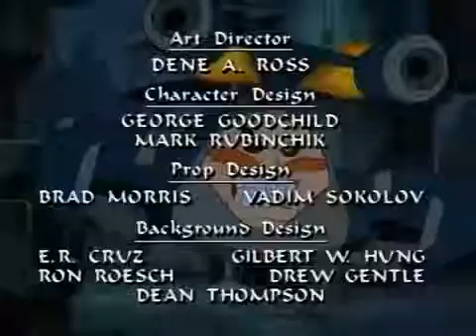Sonic the Hedgehog 20 - Dulcy By (Axel Foley detetive nostálgico)